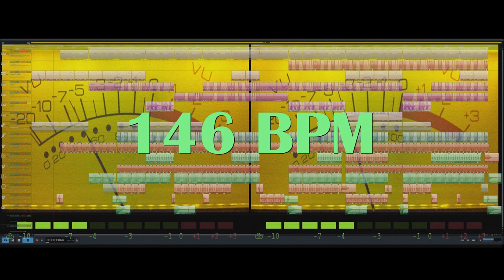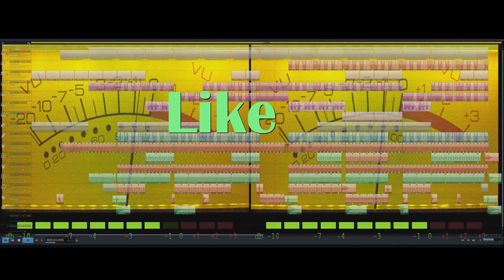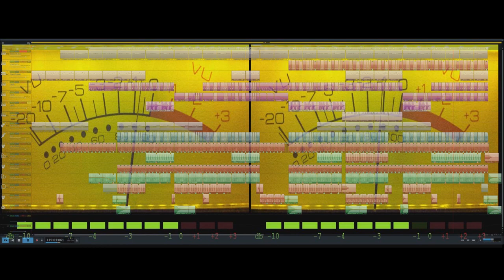Instrumental Eurodance "Shorty" (Magix music maker) Free music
Hey there! Glad you're here again. Got a new track for you.
Shorty is called shorty, because it's not very long. 😃
It's an instrumental, Upbeat, Happy, Eurodance track, made with Magix music maker d.a.w.
No vocals in this one, because all my vocals have been used in previous tracks. And i don't want to get boring.
If you like, you can use this track for your own project.

I cannot see you all but a big thanks goes out to you. Awesome!